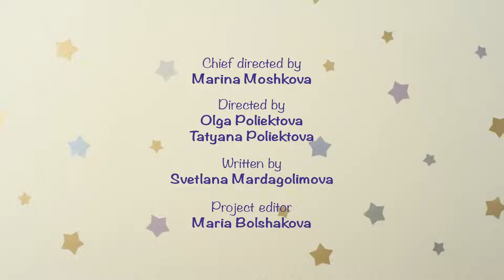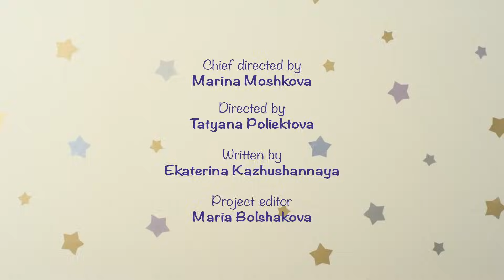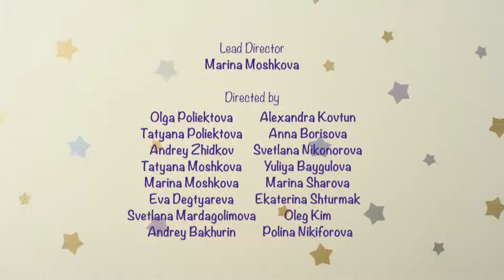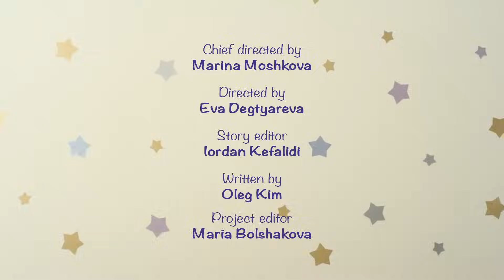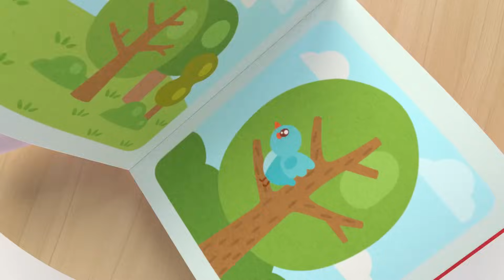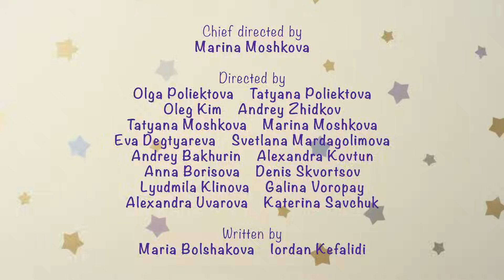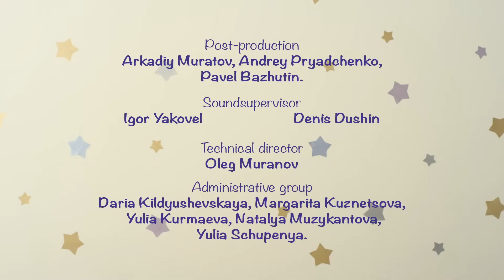BabyRiki | 90 Minutes with BabyRiki. Best episodes collection. | Cartoons for Kids | 0+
00:00 - Friends
04:55 - Hula Hoop
09:18 - Pandy’s Sea
13:43 - Car
18:06 - Turtle
22:29 - A Secret
26:54 - Home Safe
31:17 - Hopping
35:41 - Footprints
39:55 - The Toy Boat
44:08 - Squeaky Shoes
48:31 - Helping friends
52:54 - Mermaid's Treasure
57:18 - The Cap
01:01:41 - Champions
01:06:04 - Krashy’s Ears
01:10:30 - Windmills
01:14:53 - Seesaw
01:19:05 - Little Truck
01:23:28 - In the Workshop
01:27:51 - Chimney